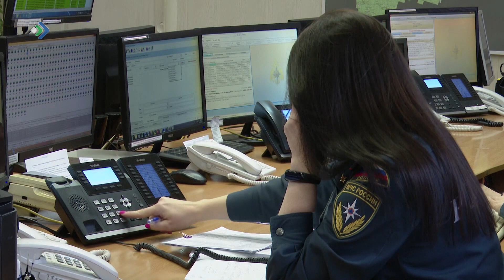Комиын куим пӧв содіс лыд пӧжаръясын пӧгибнитӧмаяслӧн